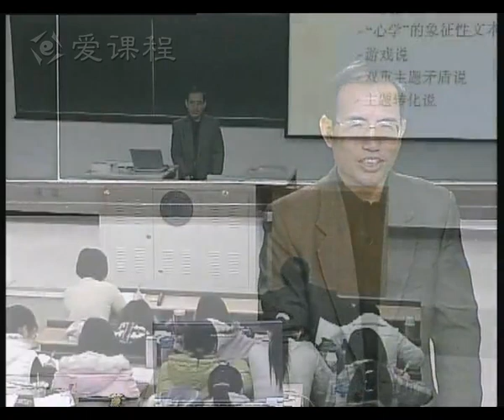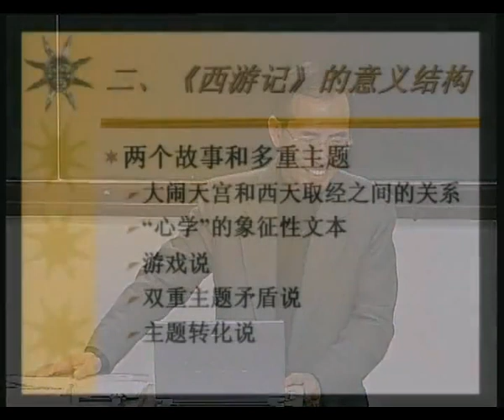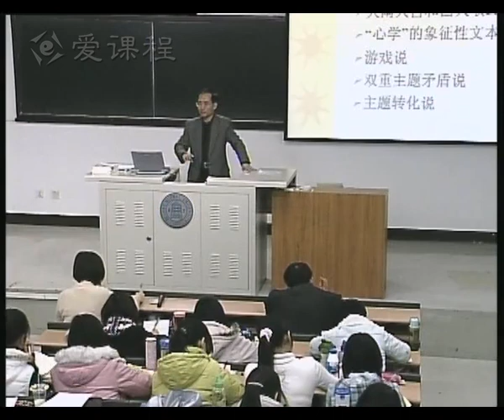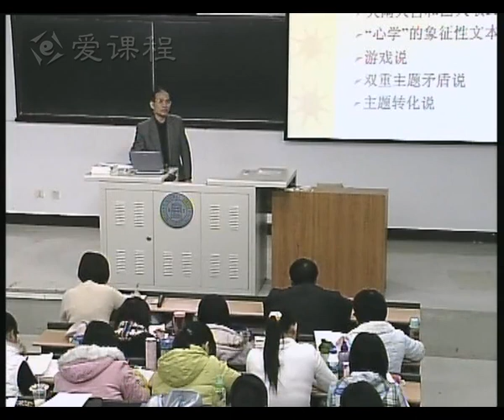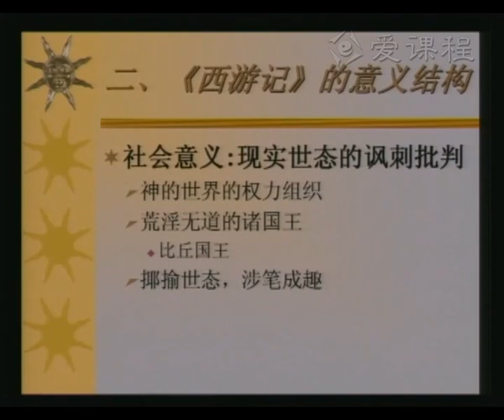P195 7 4 《西游记》（二）2